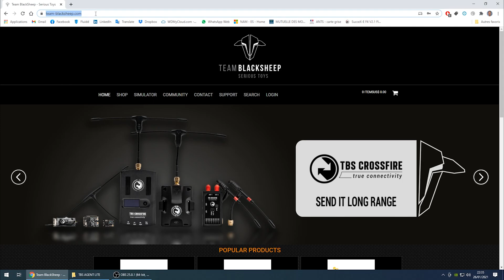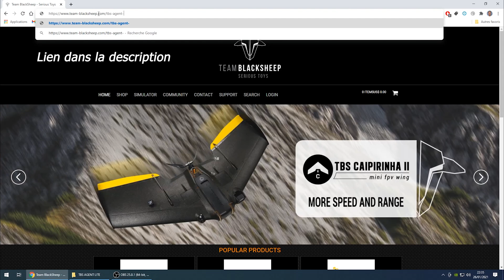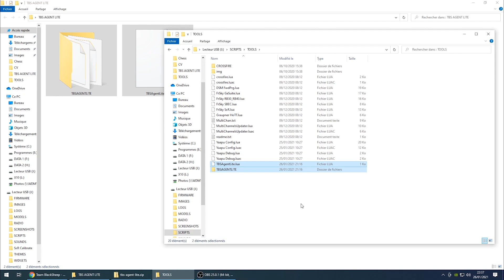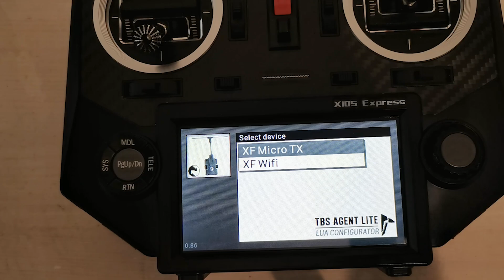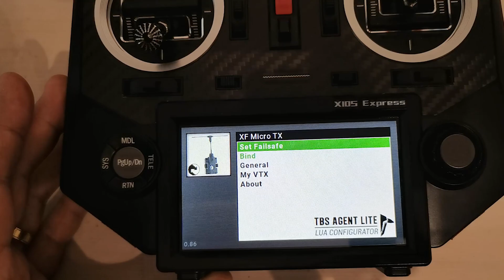TBS AGENT LITE - Installation ~ [ENGLISH subtitles]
TBS AGENT LITE !!!
Vous en rêviez, TBS l'a fait !! votre TBS Agent X migre sur votre radio sous la forme du LUA Configurator, TBS AGENT LITE. Aujourd'hui la principale différence avec le script LUA classique c'est le look. WOW c'est beau !! Mais demain des nouveautés sont annoncées par TBS et ça passera par là !!
Donc installez le !!

Il est préférable que vous ayez une version Crossfire 3.78 et au dessus ainsi que la dernière version de OpenTX 2.3.11 et au dessus.